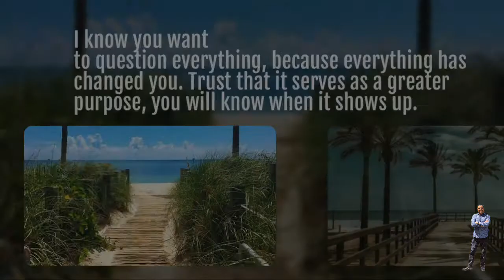I know you want to question everything, because everything has changed you. Trust that it serves as…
Trust the process and journey. You may not realize it now, but it really had a greater purpose.